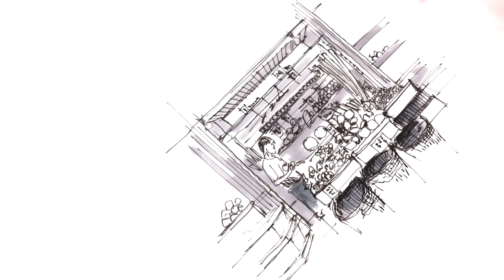That little food stand... (Vlog 037)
☝see my unlisted videos - usually architectural designs, while supporting my ad-free channels